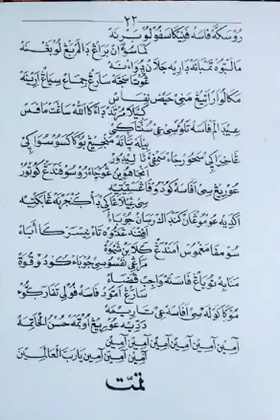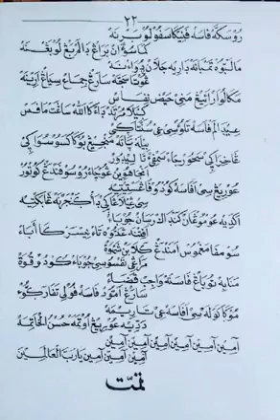PENGON BAHASA MADURA ARAB